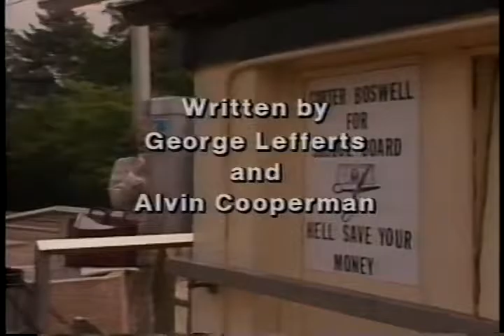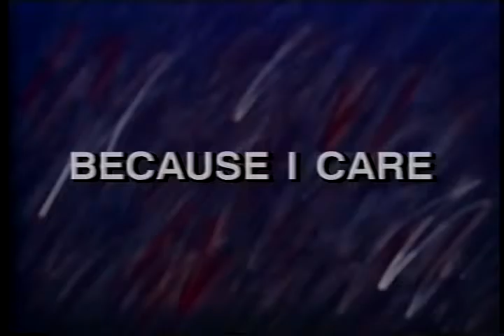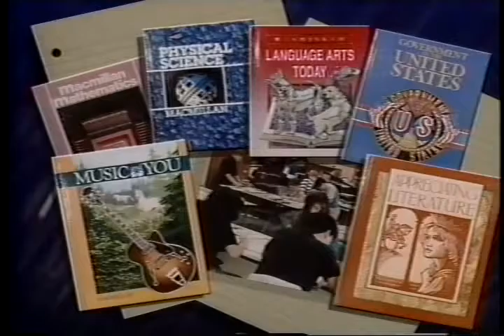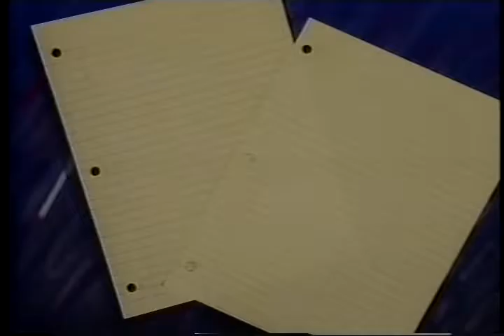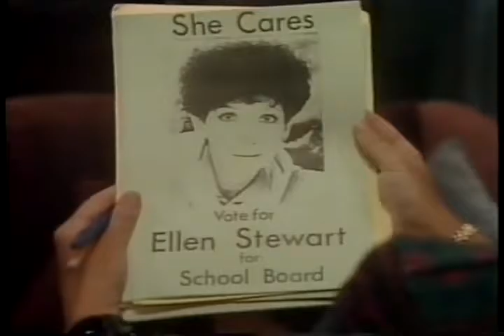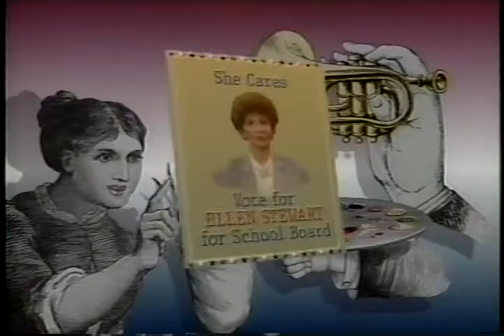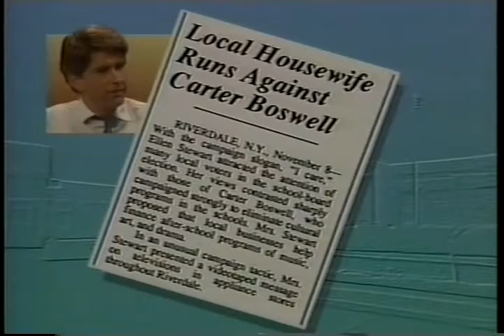Episode 18: Making a Difference